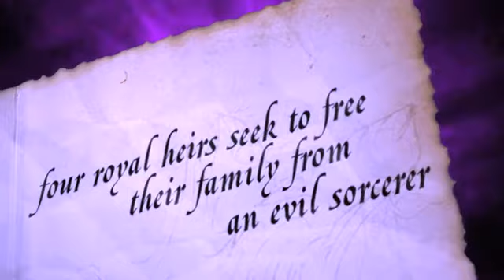Royal House of Shadows trailer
ROYAL HOUSE OF SHADOWS

Vampires, werewolves, romance and vengeance await...

Once upon a time... the Blood Sorcerer vanquished the kingdom of Elden. To save their children, the queen scattered them to safety and the king filled them with vengeance. Only a magical timepiece connects the four royal heirs... and time is running out.

Sink your teeth into this fantastic series from October 2011!